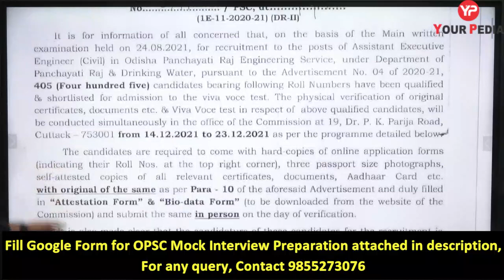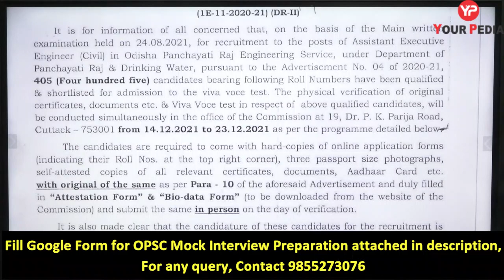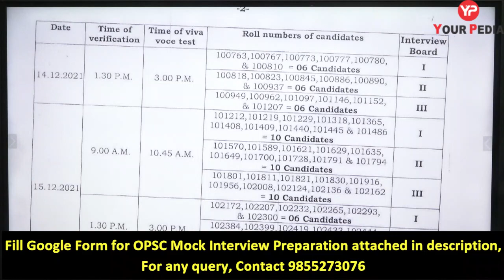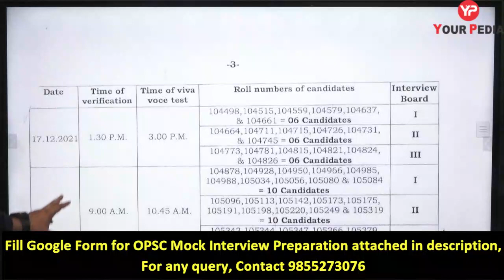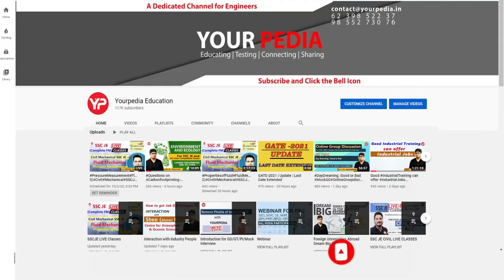Interview guidance for OPSC AEE CIVIL | OPSC AEE Recruitment 2021 | Prepare Interview with YP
About Video:
The OPSC conducts the exam for the post of Assistant Executive Engineer (AEE) every year.  To be selected for the post of AEE, candidates need to qualify for the written exam as well as the personal interview round. Interview dates are out, starting from 14 December 2021 and one can prepare interview with yourpedia.